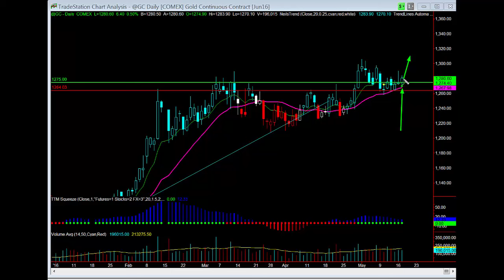Simpler Futures: CPI says Buy Gold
Month over month CPI came in this morning at .4% which was higher than what was anticipated. This means Consumer Prices are up and that is inflationary. The market now lies in wait for the Fed Minutes tomorrow afternoon, and in my opinion, will be looking for language addressing this very topic. If that is the case, then I believe you buy Gold w/ both hands, Sell the Treasuries, and forget the word S&P for the day.

Neil Yeager
Forecast for Wednesday, May 18, 2016

Learn how to trade options by joining our elite insiders club of options traders worldwide. John F. Carter, an experienced professional options trader, leads community members through live trades daily while explaining strategies, significant market opportunities, and daily trading lessons. Together, newbies and experienced traders alike share knowledge, experience and support one another in this active trading forum.